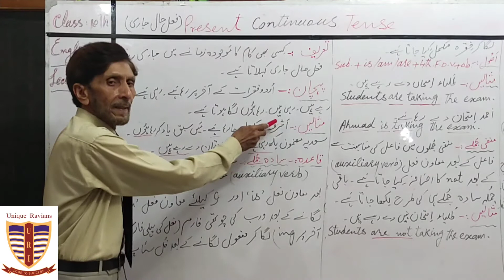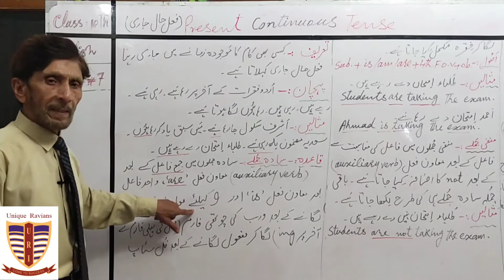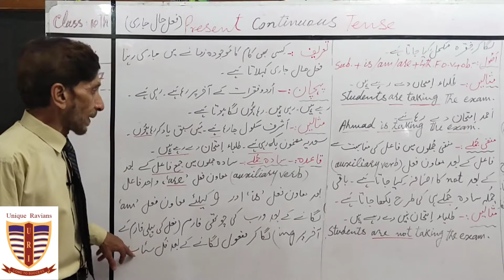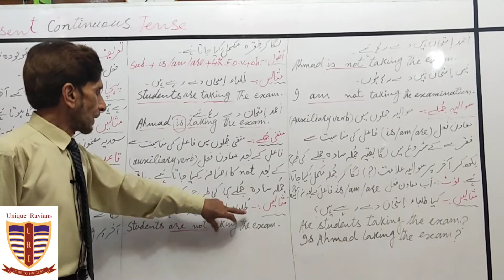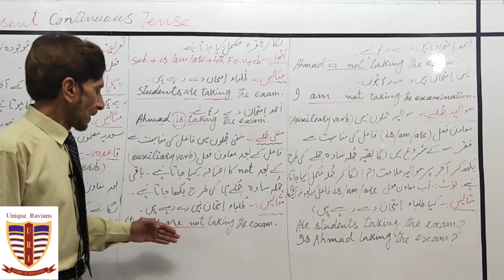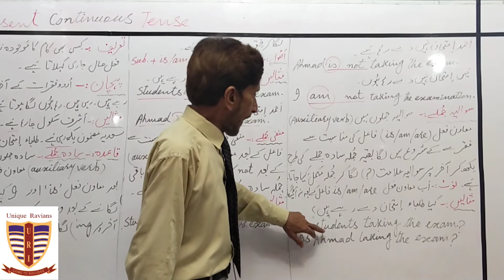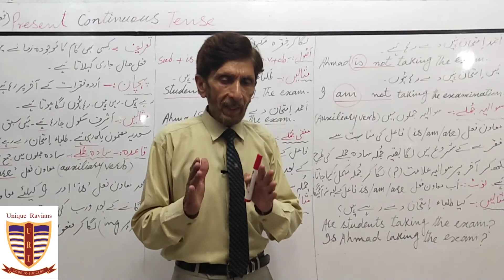10th English lecture# 7 by Prof. Anwar Khan